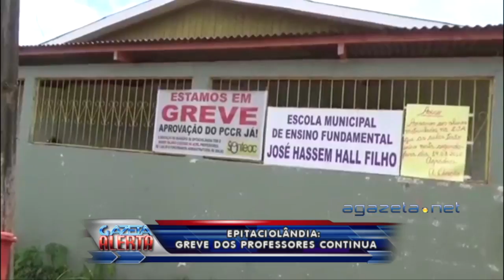Greve dos Professores Continua Em Epitaciolândia 16 03 16